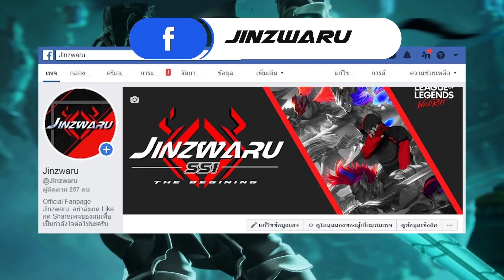ลือหนักมาก! Teemo Pantheon Tresh เตรียมเข้าต่อสู้ใน Wildrift!! + ตัวอย่าง Ruined king มาแล้วววว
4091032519 ธนาคาร ไทยพาณิช ชื่อ ภัทร (ได้เต็ม 100% ส่งสลิปมาจะขอบคุณออก Live)